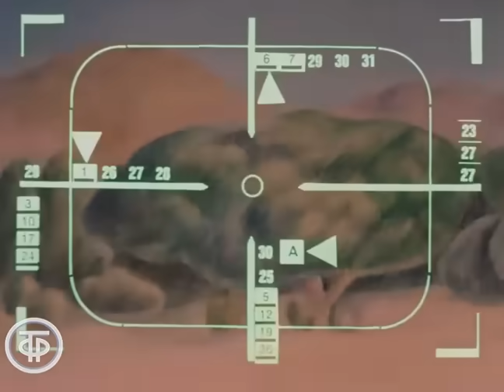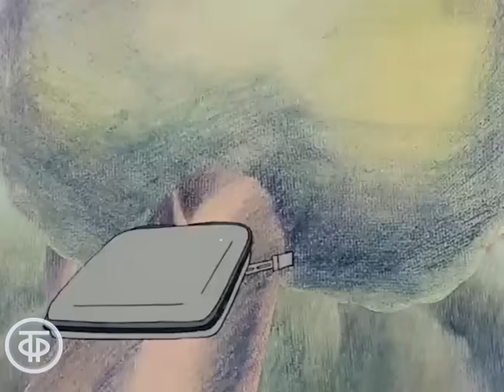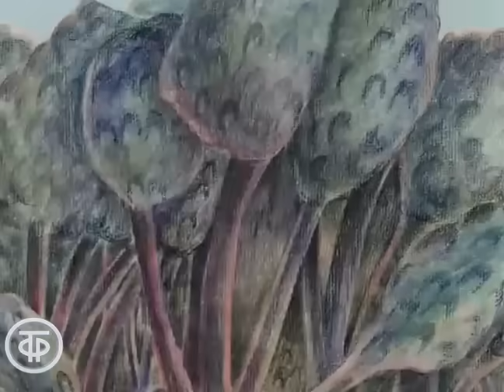Здесь могут водиться тигры. Мультфильм по мотивам фантастического рассказа Рэя Брэдбери (1989)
Рисованный мультфильм по мотивам одноименного фантастического рассказа Рэя Брэдбери.

Это было "сто лет тому вперед"... Однажды космическая ракета приземлилась на незнакомой планете. Один из космонавтов попытался взорвать ее, чтобы извлечь полезные ископаемые. За это космонавта съели тигры. Его спутники решают оставить планету...

Автор сценария - Сергей Таск
Режиссер - Владимир Самсонов
Оператор - Эрнст Гаман
Композитор - Анатолий Киселев
Художник - И. Лутц
Озвучивал - Рогволд Суховерко
Озвучивал - Юрий Пузырев
Озвучивал - Алексей Борзунов
Озвучивал - Всеволод Ларионов